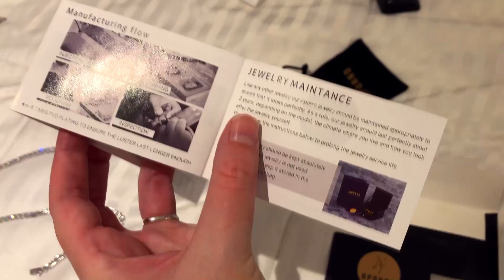TOUR PELAS MINHAS JOIAS DA APORRO!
Como vocês adoram bizoiar as coisas, hoje resolvi mostrar as minhas jóias e quais looks que eu coloco para usá-las!